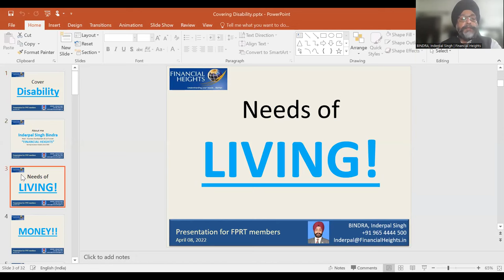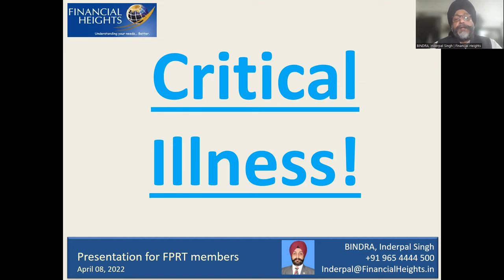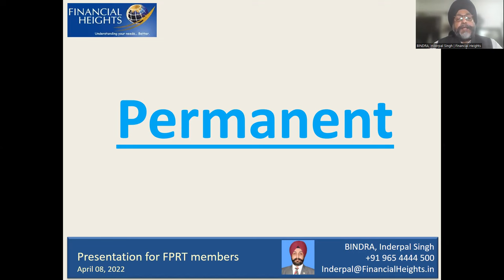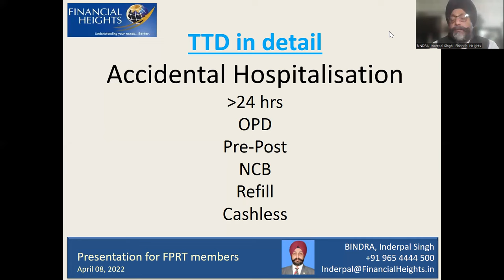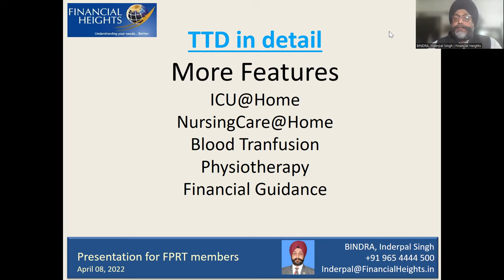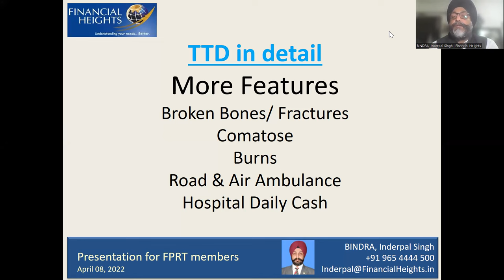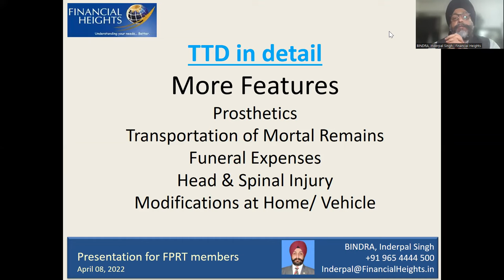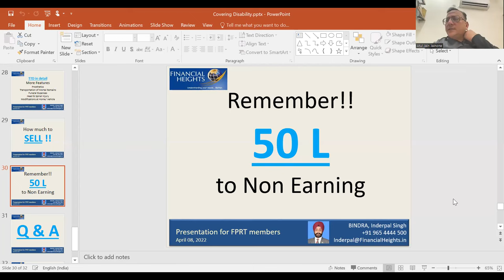Insights On PA & Health Insurance (MR. Inderpal Singh Bindra)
FPRT INDIA